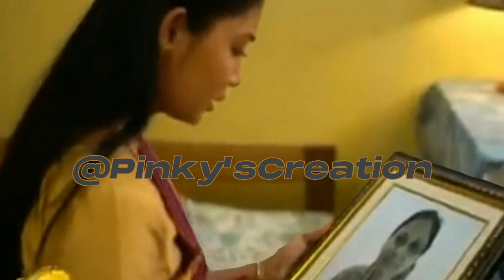Baraxun-বৰষুণ | baraxun today promo episode | borokhun today episode 28 March 2023 | Ep No:-200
__Thanks__

Pinky Kalita
From:-Assam , India.